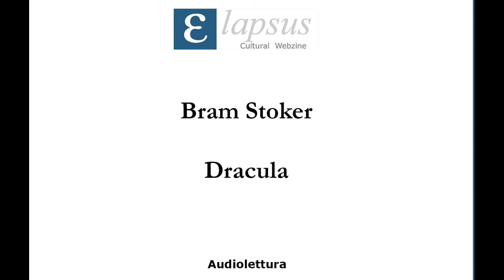Bram Stoker - Dracula